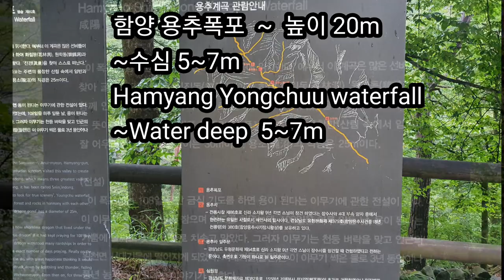[ASMR 함양 용추폭포]함양 용추계곡에 있는 용추폭포의 위용과 폭포의 하부와 상부의 모습을 함께 보여드린다.Hamyang Yongchoo waterfall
함양에 있는 용추계곡에 용추폭포가 있다.
 주변에 해발 천미터가 넘는 산들로 둘러쌓인 곳에서 내려오는 계곡의 물은 맑고 깨끗하여 우리나라 최고의 청정물놀이 구역이다.
 황석산을 비롯하여 월봉산,거망산,기백산,금원산에 비롯된 계곡의 물은 함양에 용추자연휴양림을 만들고 아래로 흘러 흐르던 물은 용추사 앞 계곡에서 거대한 폭포를 만든다.
 함양 심진동 용추폭포는 함양군 안의면 상원리 용추계곡에 위치하면서 예부터 수없이 많은 선비들이 이 곳을 찾던 곳이다.진경을 찾아 스스로 떠난다는 말이 바로 이곳 폭포이다.
  용추폭포는 주변의 울창한 산림속에서 암반을 타고 내려오는 이 폭포의 높이는 30m에 용소의 직경은 25m정도이다.
 이 용추폭포에는 전설로 전해지는 이야기중에 하나는 이 곳에 살던 이무기가 108일간의 기도끝에 마지막날 용이 되어 하늘로 간다는 이야기에 들떠서 깜빡하고 하루미루 하늘을 오르다가 용이 되지 못하고 천둥벼락을 맞고 서대기들판에 떨어졌다는 이야기가 있다